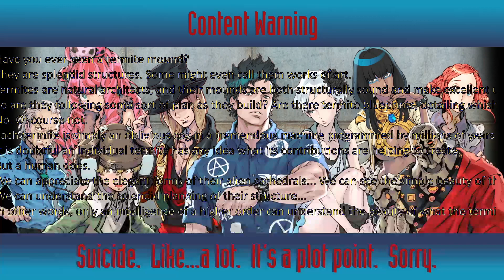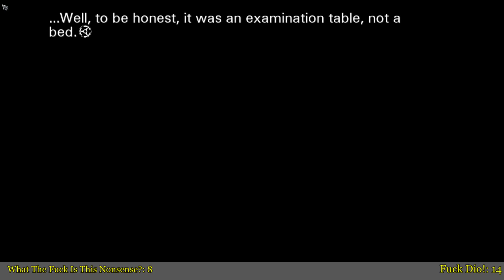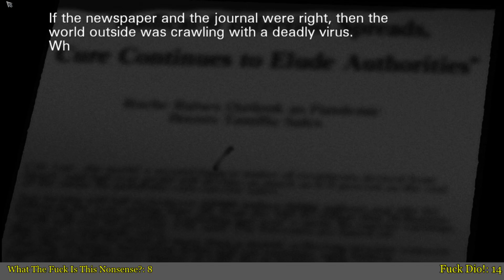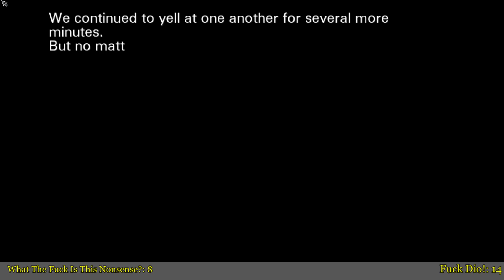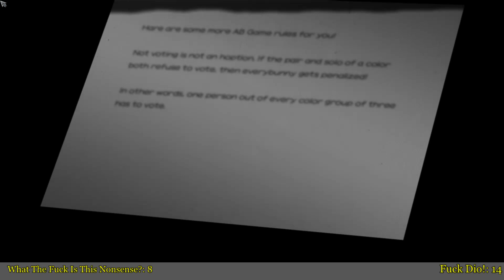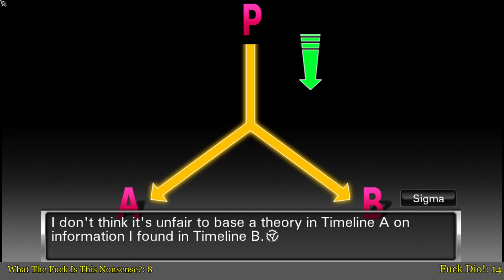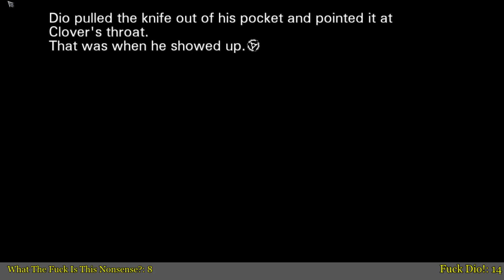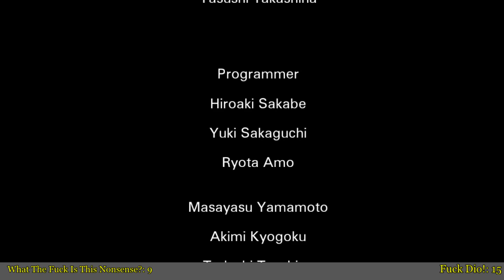SoundGoblin Storytime! - Zero Escape: Virtue's Last Reward - Part 10